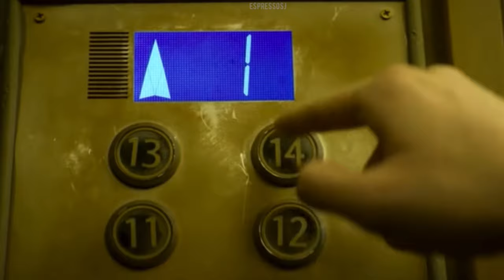Lin QiuShi x Ruan NanZhu [The Spirealm] || Cold As Ice